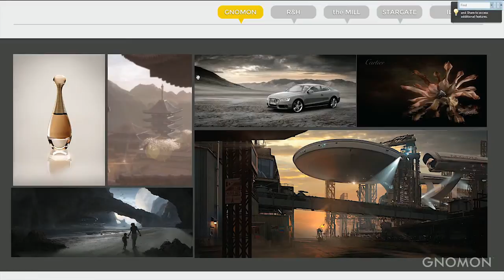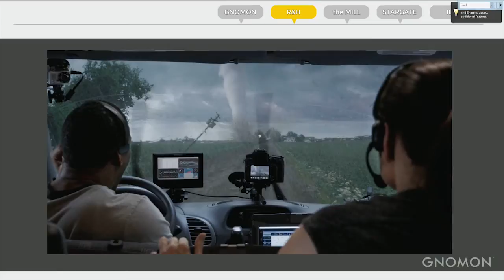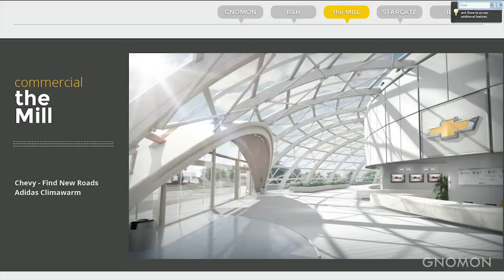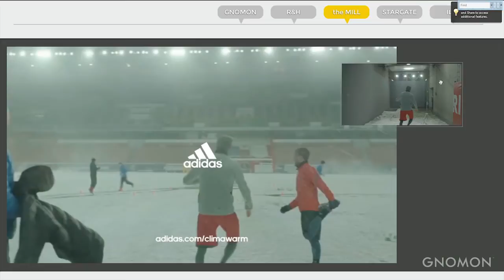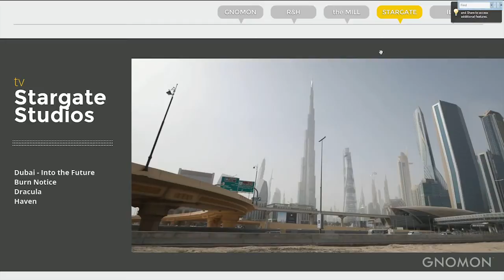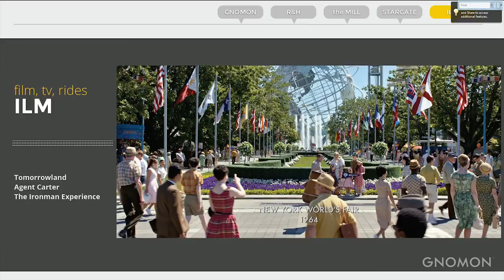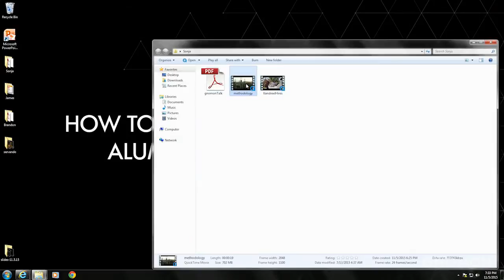How To Break Into The Industry — Part 2: Sonja Christoph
Four Gnomon Alumni from Blizzard, Walt Disney Animation Studios, ILM, and Treyarch returned to campus for one night to share their inspiring stories and offer practical advice for those looking to break into the industry and climb the career ladder.

Filmed November 5th, 2015 at Gnomon.